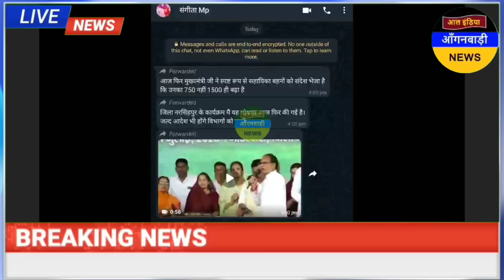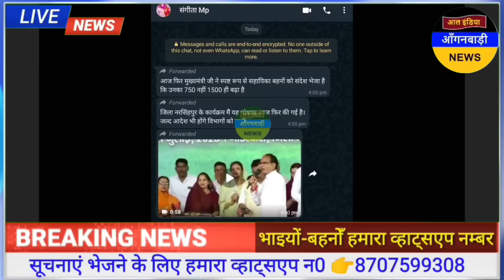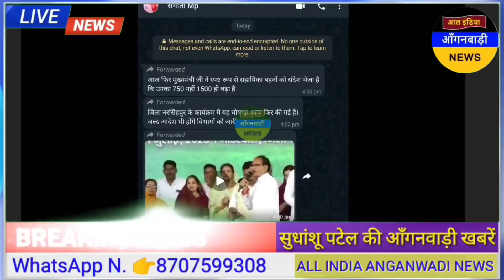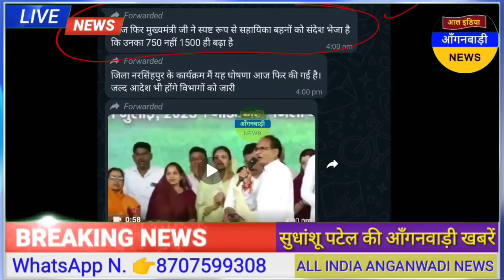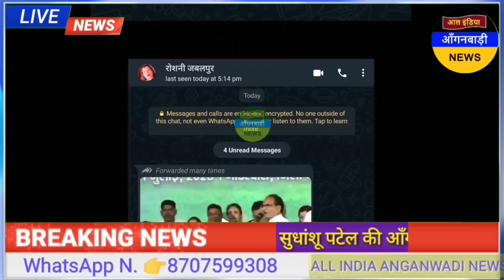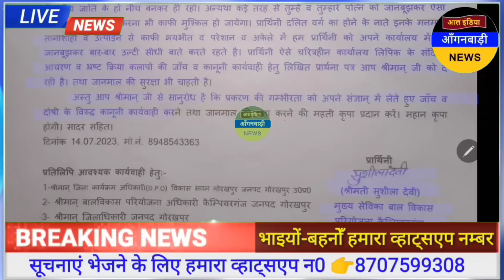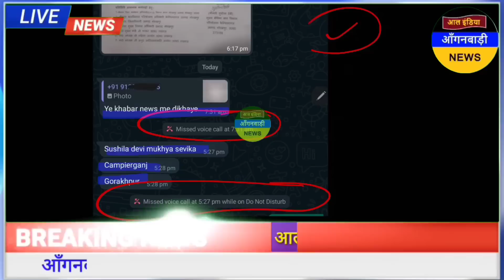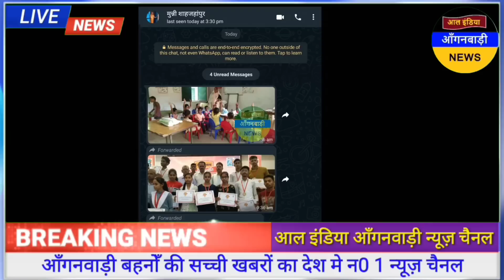आंगनवाड़ी बहनों मानदेय वृद्घि की आज बहुत बड़ी खुशखबरी / आज शाम की आंगनवाड़ी खबरें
ध्यान दें ! क्या आप 👇
4 .फेसबुक यूजर हैं ?

5. ट्विटर यूजर हैं

anganwadi news
sudhanshupatelanganwadinews